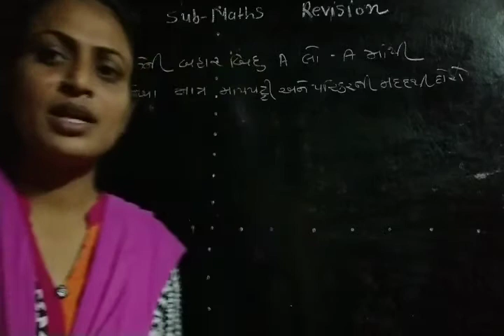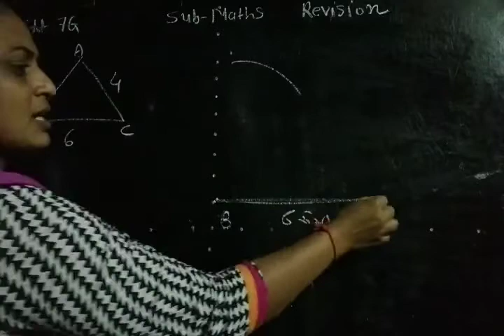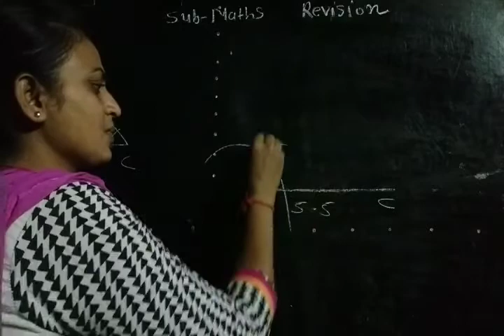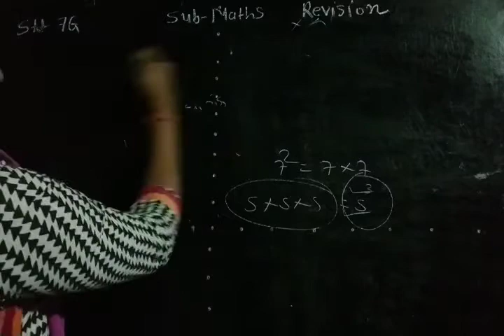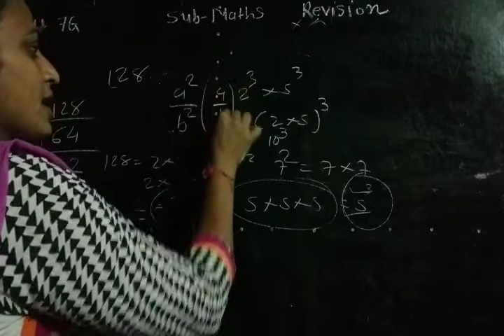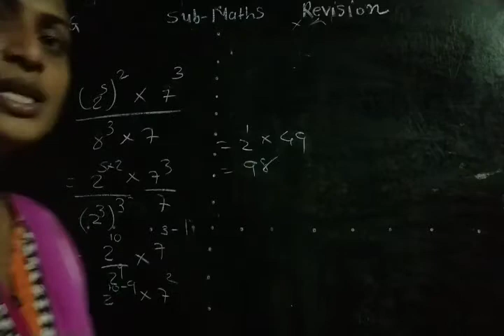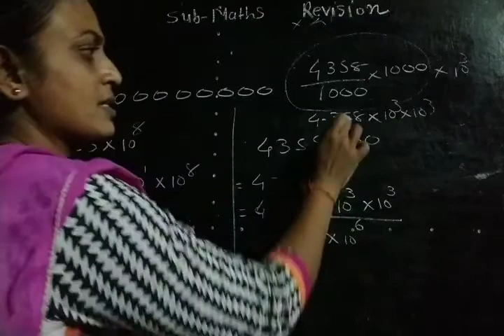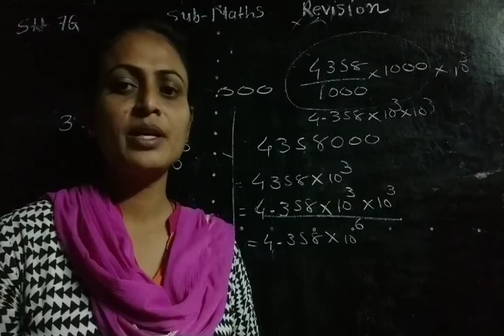Std-7G Sub-maths Revision